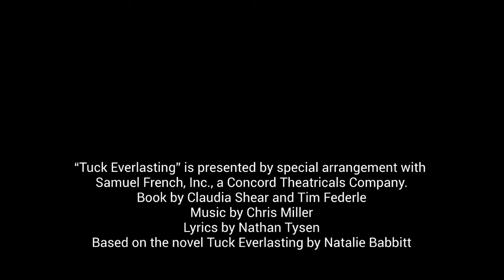Tuck Everlasting Promotional Video 3